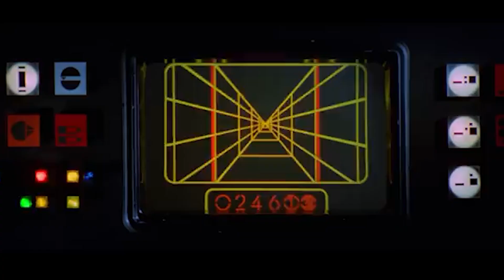Acts of Faith In FX's Shogun (Spoilers!)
Have a little bit of faith...

FoodForThought is my channel filled with video essays, travel vlogs, and a bunch of more content!